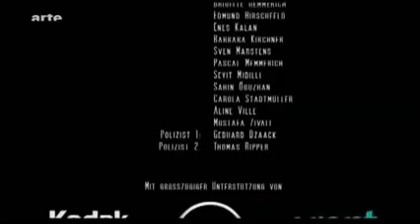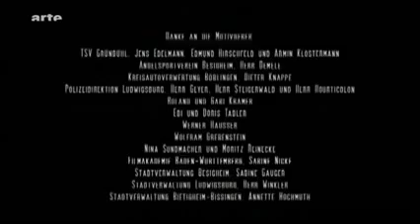short gay film 203